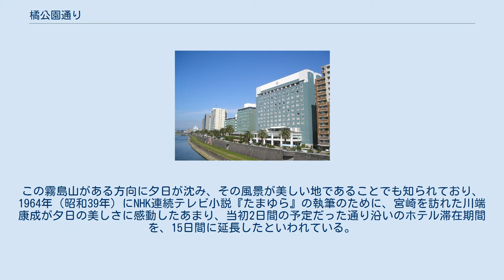橘公園通り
宮崎観光ホテル付近 橘公園 橘公園通り（たちばなこうえんどおり）は、日本の宮崎県宮崎市にある、宮崎市役所前の橘橋北詰（国道220号）から同市松山2丁目の日豊本線までの大淀川の左岸（北側）を整備した橘公園（たちばなこうえん）に沿う、延長約800メートルの道路の通称。
行政上の正式な路線名は、宮崎市道川原通線（かわはらつうせん）。
道は東西に走り、幅は7メートルほどある。
道路の南側に大淀川が流れ、護岸と道路の間には芝生の植栽帯である橘公園があり、街路樹として数十本のフェニックスが植栽されている。
 沿線の北側には市内の高級ホテルや旅館が多数立地しており、宿泊した観光客や市民らが、昼夜を散策する道として親しまれている。
1987年（昭和62年）8月10日に、旧建設省と「道の日」実行委員会により制定された「日本の道100選」に選定されている。
 橘公園は、太平洋戦争後の復興土地区画整理により宮崎県によって整備され、1948年6月23日に供用が開始された。
 1954年に宮崎交通が休憩所であるロンブルテント（31ヶ所）の設置と、フェニックス(51本)の植栽を行い、現在の風景の基盤を作った。
1955年12月21日に管理を宮崎市に移管。
1970年代には橘橋の（6代目への）架け替えに伴い公園の形状を変更し、1996年度から1998年度にかけて再整備が実施された。
 ロンブルテントの屋根は、赤と白、青と白のストライプでカラフルに配色されており、公園内の所々に配置されているほか、歌人である長塚節が宮崎の地を詠んだ歌碑が建てられている。
通りや公園からは、高千穂峰、韓国岳などの霧島山系の山々を遠望することができる。
この霧島山がある方向に夕日が沈み、その風景が美しい地であることでも知られており、1964年（昭和39年）にNHK連続テレビ小説『たまゆら』の執筆のために、宮崎を訪れた川端康成が夕日の美しさに感動したあまり、当初2日間の予定だった通り沿いのホテル滞在期間を、15日間に延長したといわれている。
『たまゆら』記念碑は、橘公園内にも建立されている。